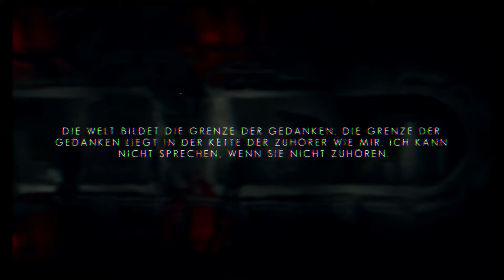The Swapper - PS4 - HD - Gameplay - [GERMAN] - #1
Playstation Plus IGC 01.2015